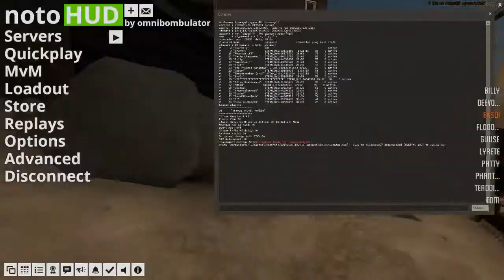[HRA] Scrim vs ESQ (Upward)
Back to trialling Deevo this game!